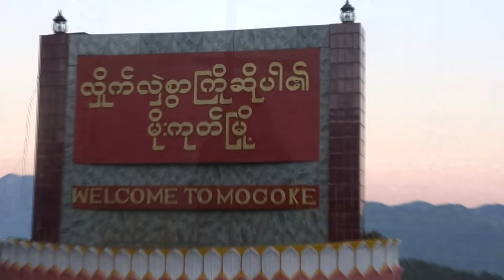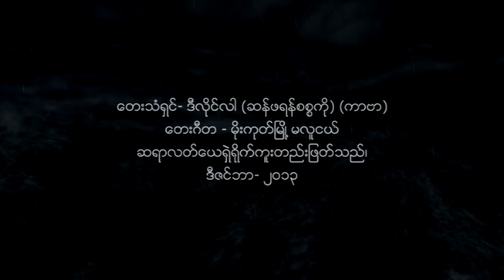Myanmar Gospel Song by Delilah Hui (San Francisco)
"HlayGgweLay" a song to tribute ministers for their faithful services for Christ. Delilah sang this song at Centennial Celebration of Mogok Myoma Lisu Baptist Church on December 24th 2013. A beautiful song.